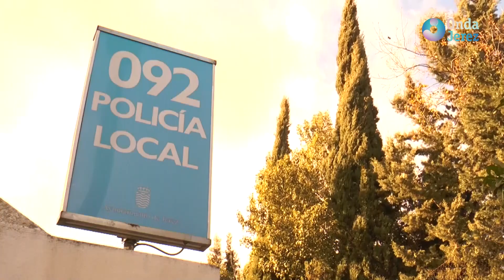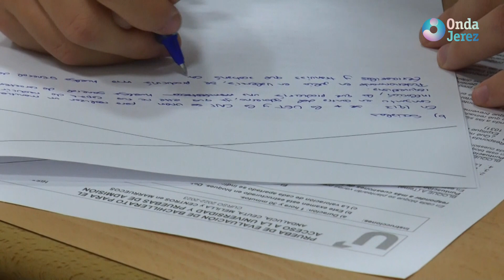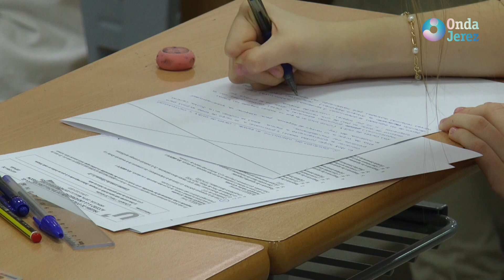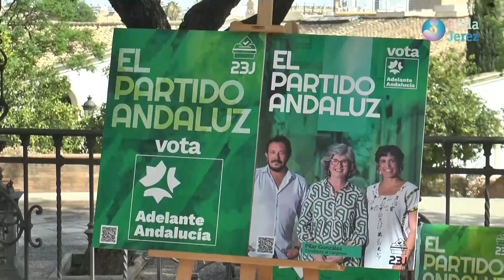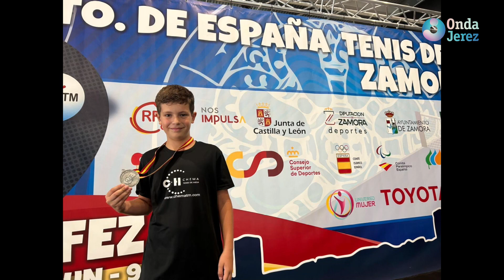LAS NOTICIAS - LUNES 10.07.2023